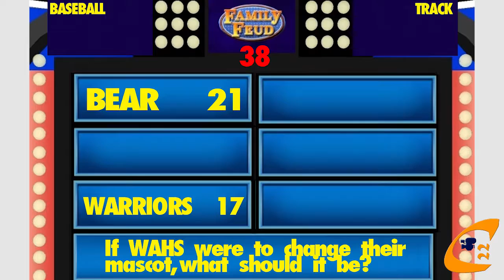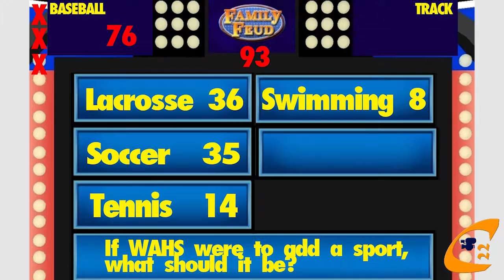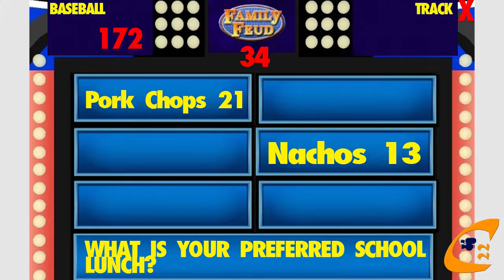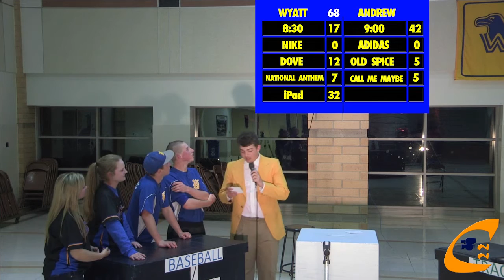Crew 22 Family Fued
Starring: Track and Baseball/Softball Teams